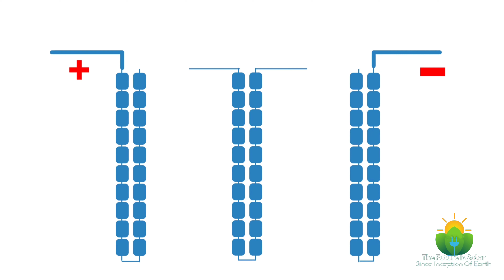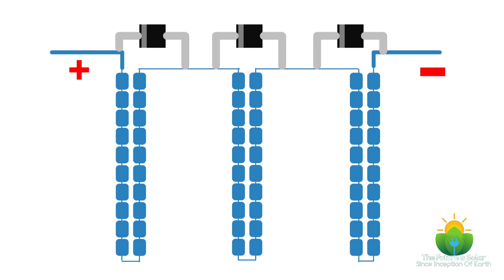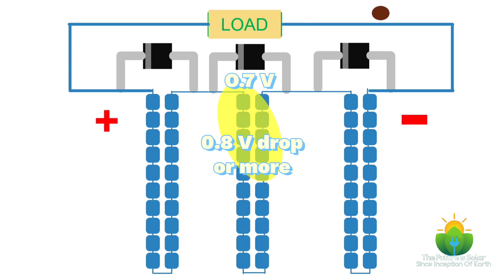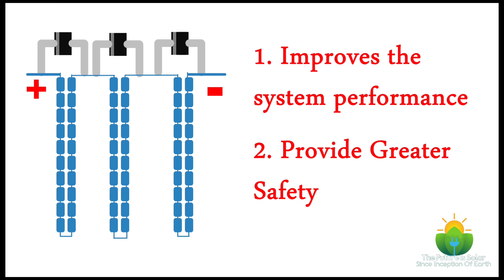Role of Diode in Solar Panel | Bypass Diode in Solar Panel | Solar For Home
Role of Bypass Diode in Solar Panels

Bypass diode increase your generation by bypassing shadowed cells and prevents damage to the cells from permanent hotspots